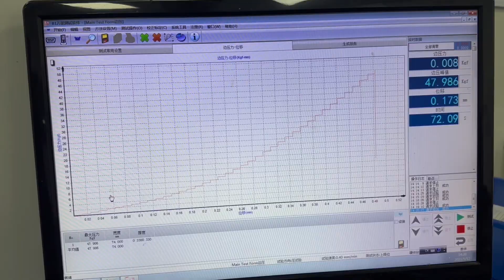Dongguan Disheng Screen Protectors: Edge Pressing Test about 3D tempered glass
In this video, we put the 3D Tempered Glass for iPhone 14 Pro in the tester. As soon as the machine is started , we can see the data in the relevant computer which reflects the pressure on the edge of screen protector. In the end, the computer will show the maximum press which the edge of our 3D tempered glass can bear.